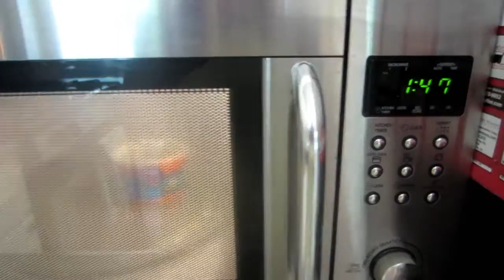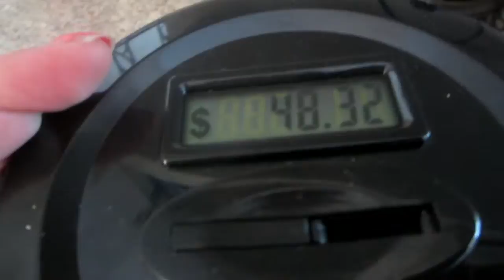Summer Vloggin #11-Cleaning my room,OOTD,Sexy Cup